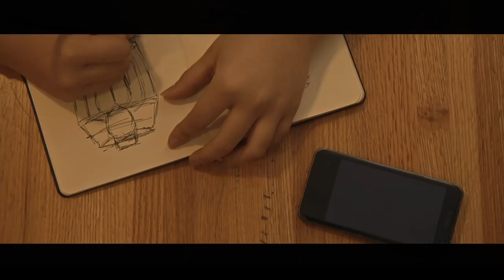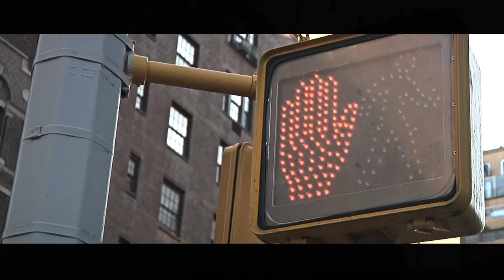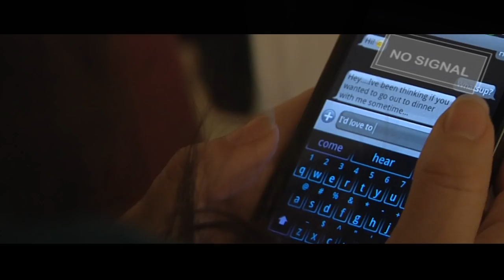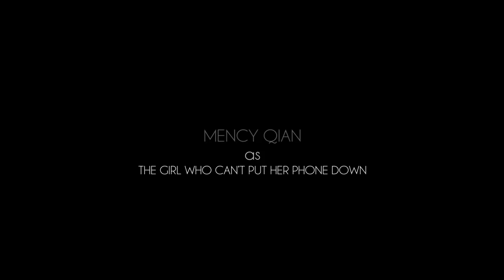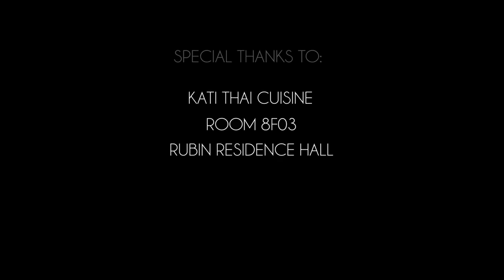[Short Film] Searching for Signal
Hi there! This my first ever short film that I made really quickly for a class. I had to come up with an idea in like an hour, and only had about 2 days to shoot and edit, and my teacher rejected my previous idea at the last minute because apparently there wasn't supposed to be dialogue -.-
I filmed this entirely by myself (my crew was busy with other projects) so there are some continuity mistakes and shaky-cam issues, but hopefully they won't fully detract from the video ;)

This film is about how some people are so addicted to their phones that they ignore everything else around them, and what lengths some people will take just to get signal.

Written and Directed by: Joey Wang
Director of Photography: Joey Wang
Edited by: Joey Wang
Sound Tech: Joey Wang
Girl who can't put down her phone: Mency Qian
Other girl who can't put down her phone: Tanya Villalobos
The Blown-Off Friend: Jiexin Xiang

This film was shot using a Panasonic HMC-150 AVCCAM and a Canon 5D Mark II.
Edited using Adobe After Effects CS5.5

This film is dedicated to my beloved Sigma 85mm lens, which suffered a terrible accident during the making of this film.
RIP. As a thousand-dollar paperweight...